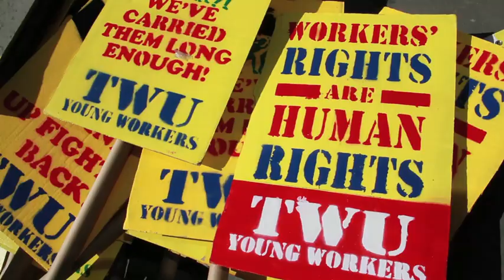TWU Young Workers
5/1/13: May Day, New York City. TWU Young Workers march on union busting properties all over New York City, rising up for workers everywhere.